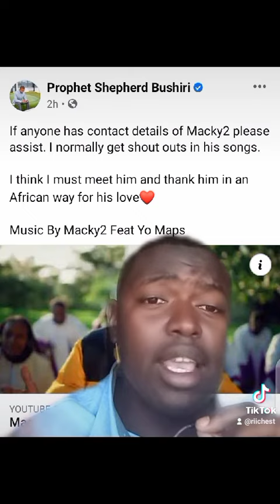Macky2 recognized by prophet Prophet shepherd Bushiri.. Riichest